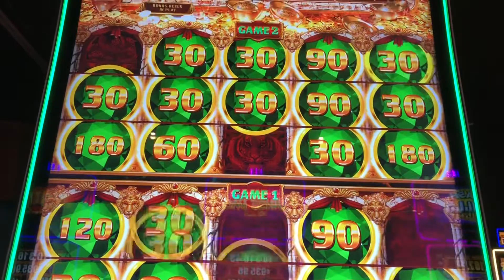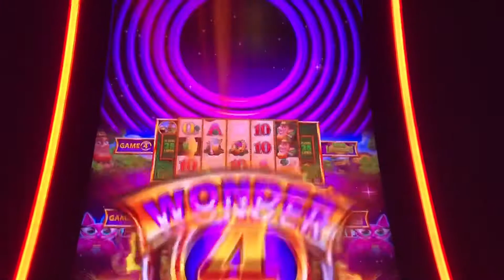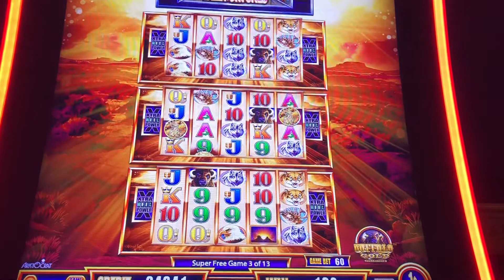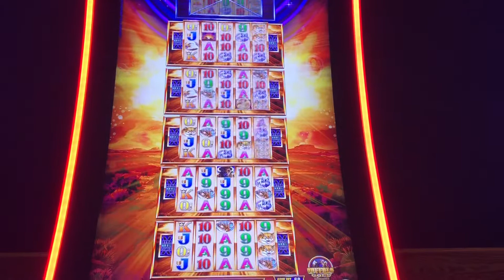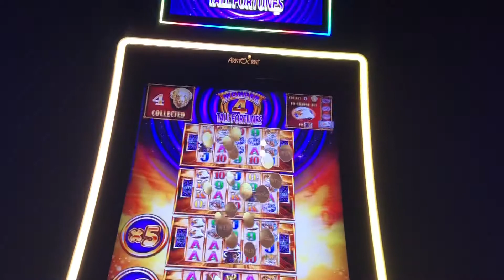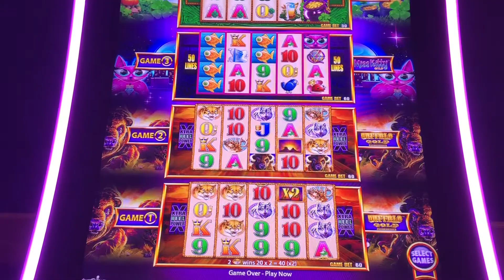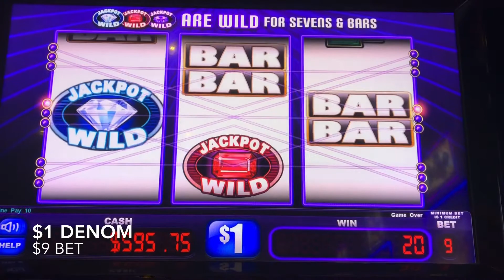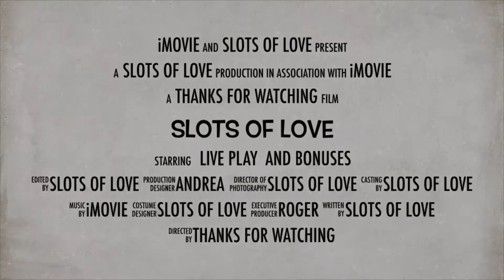Huge Win on Jackpot Wilds & Super feature on Wonder Tall Fortunes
Let me know if you have ever played this game!

These videos are intended for 18+. If you suspect you have a gambling problem, please seek help.
Remember to gamble responsibly, set a budget and stick to it.